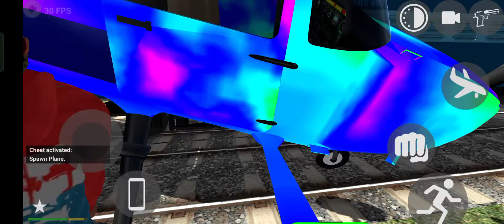blackpower power scorpio trending viralvideo viral car fortuner sunilgameingchannel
car racing
devara songs
police car
manipuri song
dancing lady
inder bhai
blender
gopal thakur